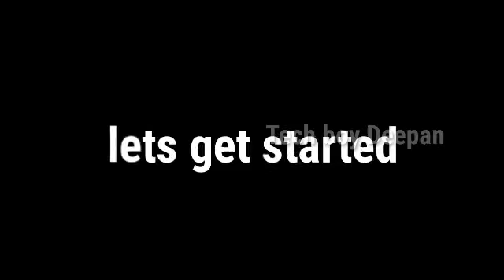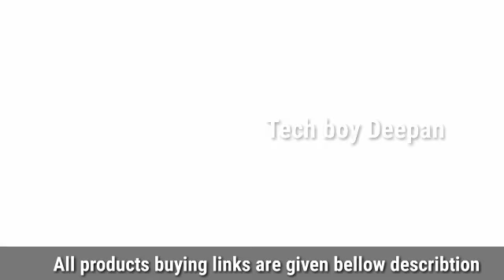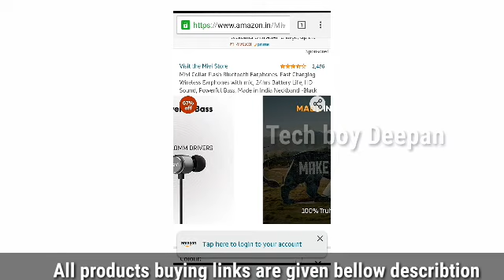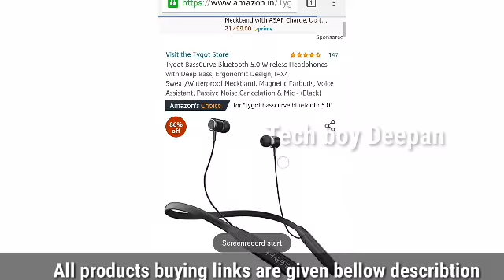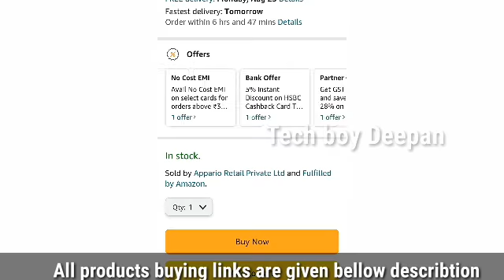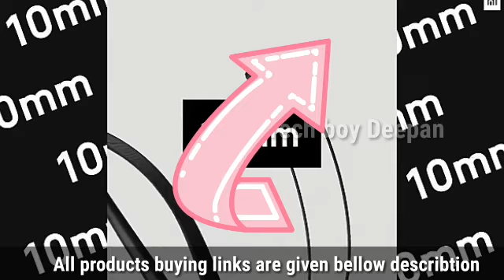top 5 budgets Neckband/ft Deepan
hello friends today video is going to become awesome videos so please watch full video if you hope interested our channel please like share subscribe and press Bell icon for want more updates in my YouTube channel

(social media link are in channel about page)